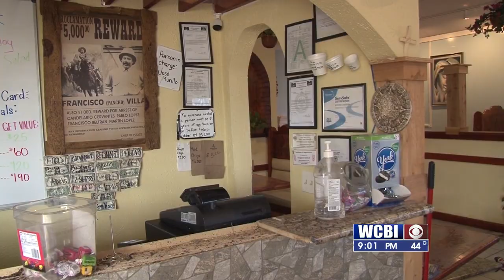Clean-up is underway at Jalisco Mexican Grill after a car crash in the restaurant.